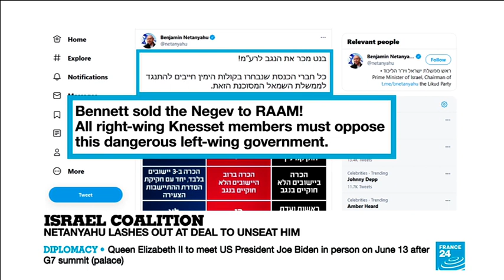Israel coalition government | Yair Lapid Bennett | Chad border C.A.R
Israel opposition parties agree to form new unity government. Under a rotation arrangement, the head of the right-wing Yamina party, Naftali Bennett, would serve as prime minister first before handing over to Mr Lapid.